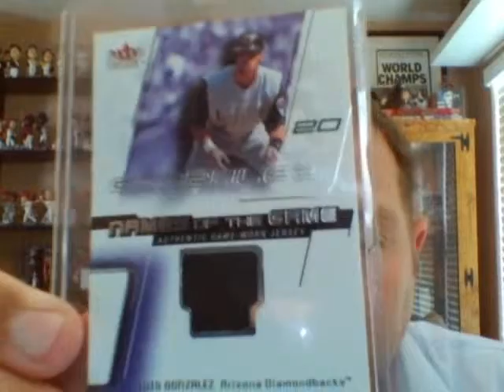Trade with Jaybarkerfan's Junk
Got one trade package in today from fellow blogger Jaybarkerfan's Junk.